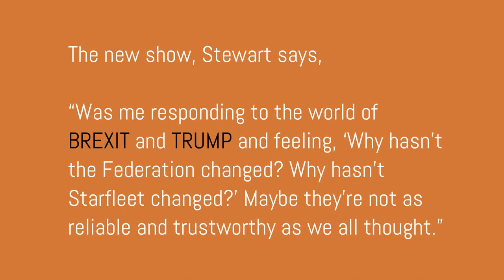Star Trek Picard – The Woke Generation?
The new Star Trek Picard show is on its way, but are we ready for how woke it's shaping up to be? So will it go the way of Discovery, Doctor Who or pretty much every CW show ever made? Or will it step up and finally give us our first insightful, timeless Trek experience in far too long?